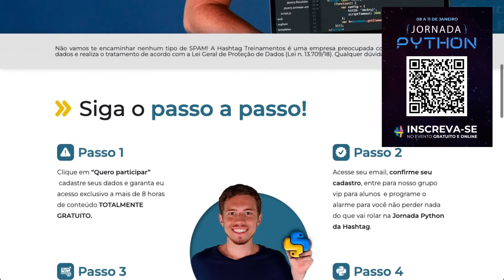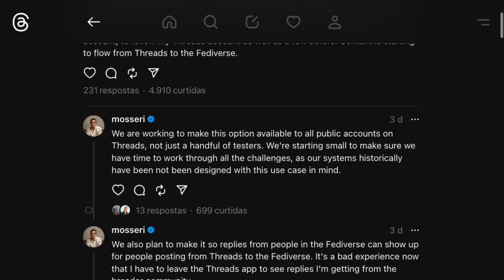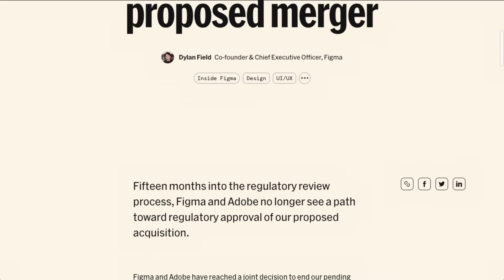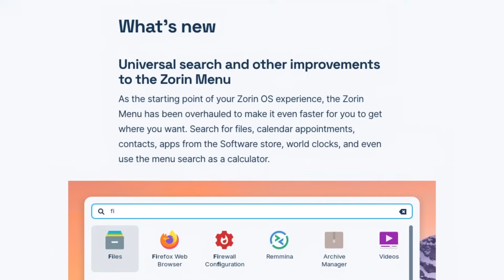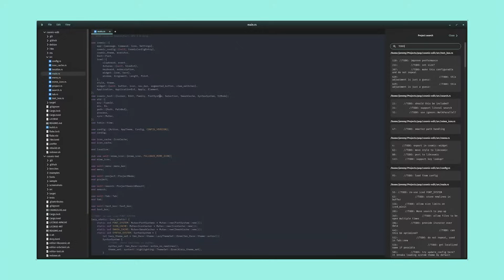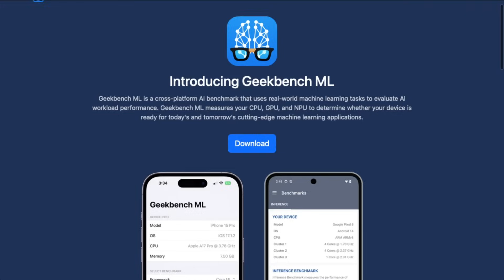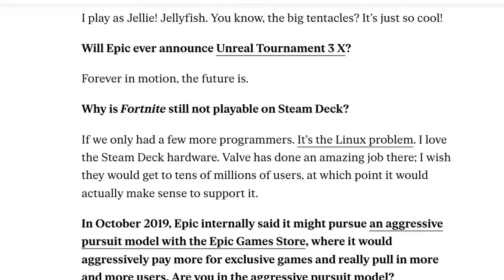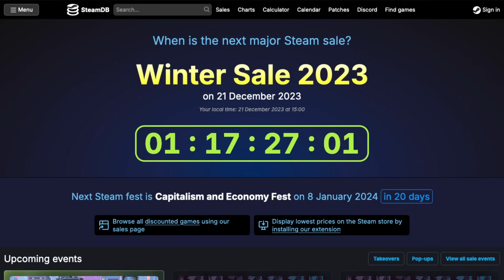A System76 preparou um presentão de Natal! 🎄🎁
Neste episódio do Diolinux News, nós falamos sobre as novidades no Threads, o lançamento do Zorin OS 17 estável, as novidades do Cosmic e muito mais!

Timestamps
00:00 Introdução
01:28 Threads testa suporte ao protocolo do Mastodon
02:27 Compra do Figma pela Adobe foi cancelada
03:09 Novos emojis no Ubuntu
03:56 Zorin OS 17 chegou em estágio estável
04:48 Novidades do Cosmic
06:34 Drops

Apresentação por: Raul Craveiro
Edição por: Raul Craveiro
Produção por: Raul Craveiro
Thumbnail por: Adriel Filipe